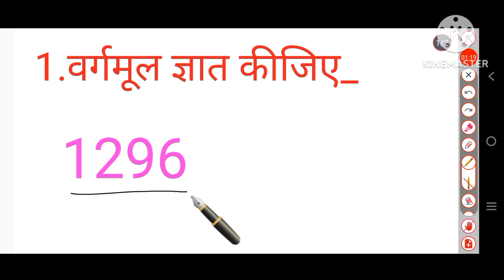vargmul kaise nikalte hain bhag vidhi se.How to find square roots by division method.